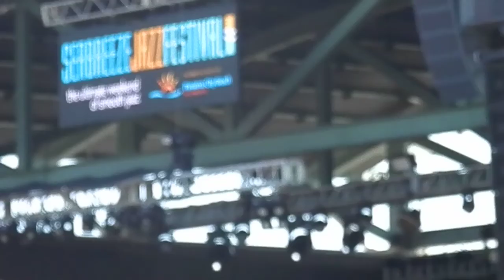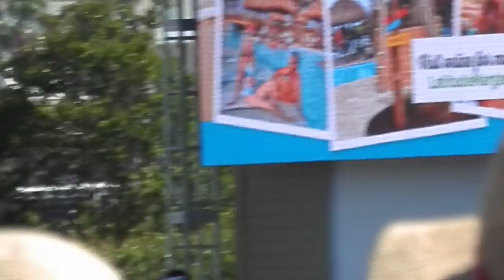Eric Darius ft Rebecca Jade - "Work", "I Wish" Finale Medley (LIVE)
Latest CD Release: "Breakin' Thru" (2018)
Stevie Wonder - "I Wish" (1976)
Similar Artist: The Late Art Porter
The Seabreeze Jazz Festival '2022' (23rd Annual)
Aaron Bessant Park Amphitheater (Pier Park)
Panama City Beach, Florida.
Wednesday Apr 20, 2022 – Sunday Apr 24, 2022
Friday April 22, 2022*
(Recording of The Seabreeze Jazz Festival Stream)
12:00pm Hiroshima
1:35pm Eric Darius ft. Rebecca Jade*
3:15pm Cindy Bradley
5:15pm Marcus Anderson with special guest Ceelo Green
7:15pm Seabreeze Rising Star: Randy Scott
8:30pm Shelia E
9:45pm Damien Escobar
Eric Darius @ericdarius, @ladyrebeccajade
The Best Jazz, Saxophonist, Composer, Producer, and Musician of the Year Award (1st Annual Citril Starz Awards Gala) 2017
At The Catalina Island JazzTrax Festival earned The JazzTrax Best Live Performance of the Year 2008
The Smooth Jazz News Debut Artist of the Year 2004.
The 2022 Rehoboth Beach Jazz Festival Artist of the Year